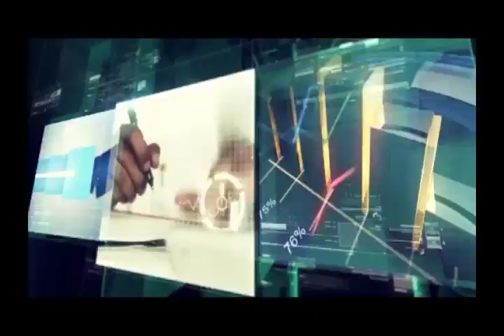COMPACTO ECONOMICO Lunes 21 de Mayo de 2018 1112